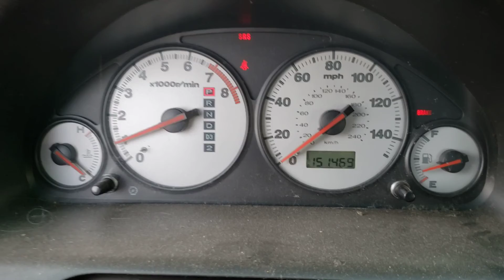FOR SALE - 20P1105 - 2002 HONDA CIVIC - 1.7L ENGINE